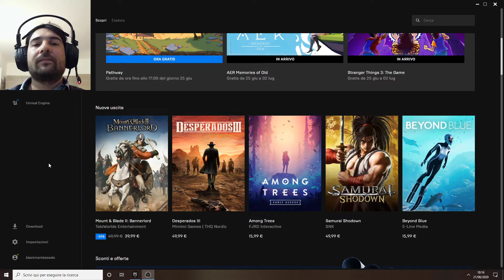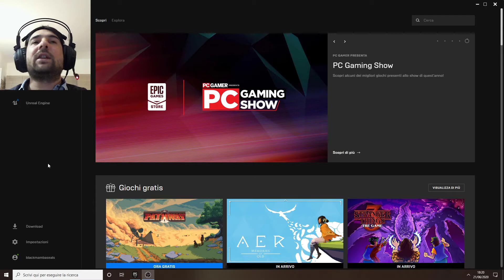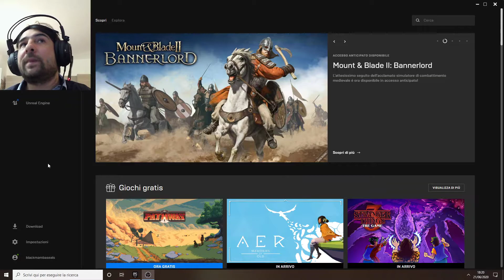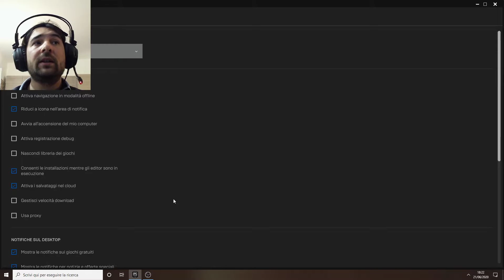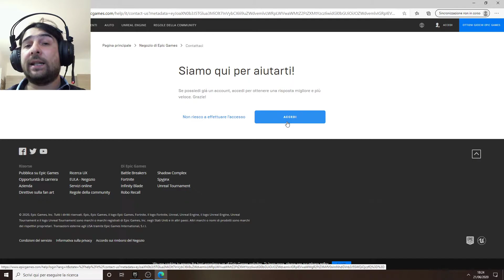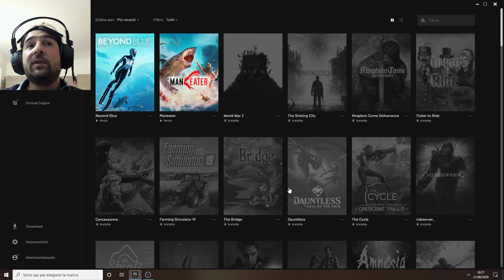ARK SURVIVAL "PROBLEMI ED ERRORI"